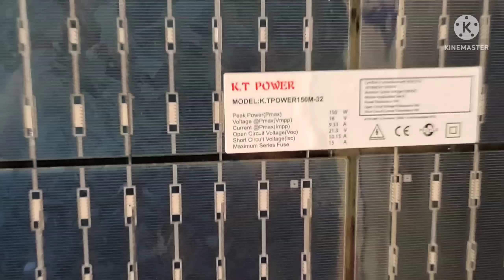solar panel price in pakistan 11-9-2022 | solar panels for home | solar system | solar plate price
About this video 👇👇👇👇👇👇👇👇

Solar Panels Latest Price In Pakistan 12-6-22 |Solar System Price150 watt solar panels Latest price

Solar Panels Latest Price In Pakistan 13-6-22 |High Quality Small Solar

Asalam u alakum Dosto 😇

آج کی اس ویڈیو میں آپ کو چھوٹے سولر پینلز کی نیو قیمتوں سے آگاہ کرو گا اور ان کی کوالٹی سے بی آپکو واقف کرو گا۔